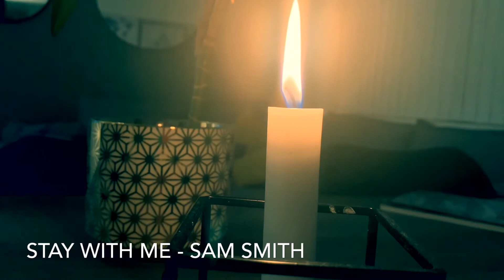Sam Smith - Stay with me